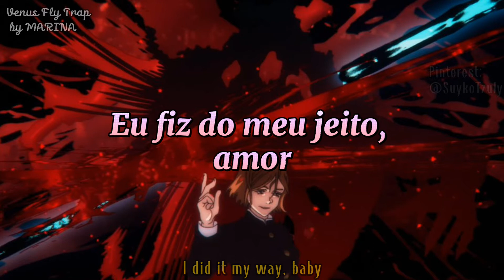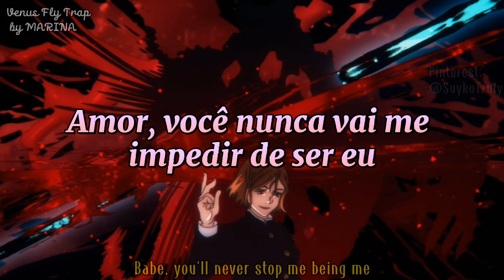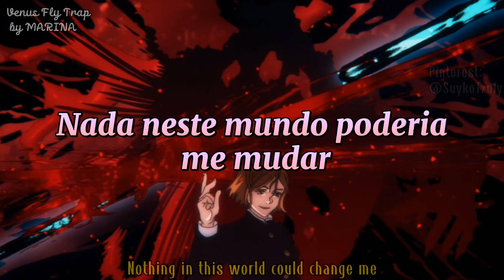Venus Fly Trap (legendado/tradução completa), by MARINA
Obs:
▻00:07 - Wallflower = "Planta de parede", são aquelas espécies de planta que dependem de apoio para se manter em equilíbrio e desenvolvimento.

Follow the artist:
➣MARINA

Todos os devidos créditos aos seus respectivos criadores.//
All due credit to their respective creators.